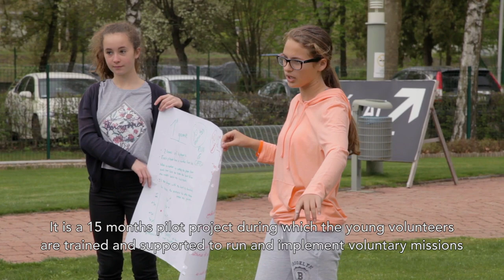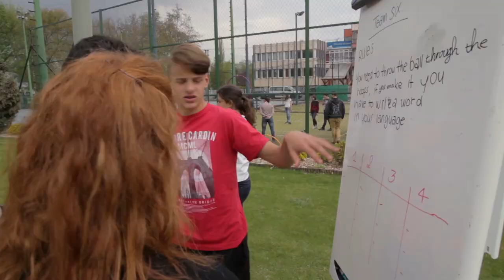Volunteering in School Sport